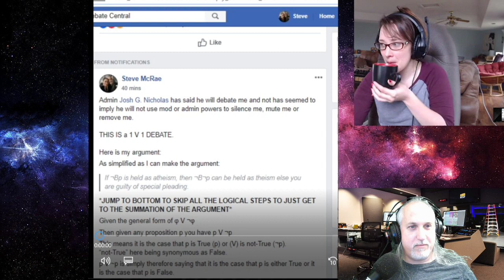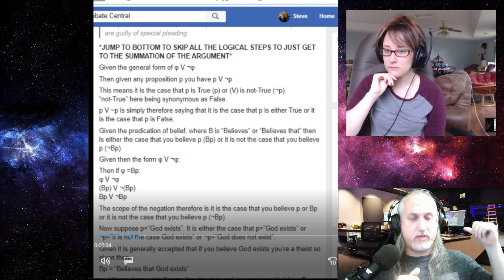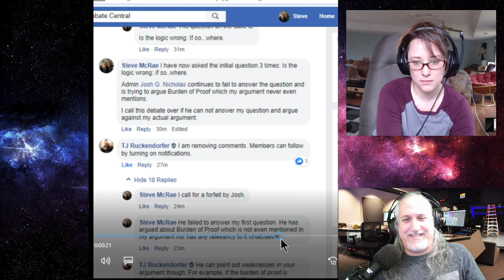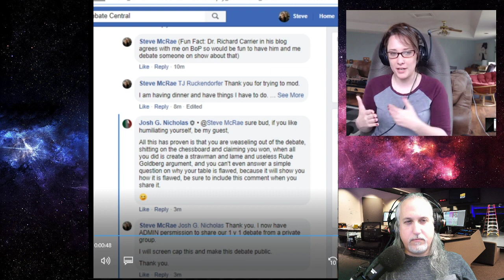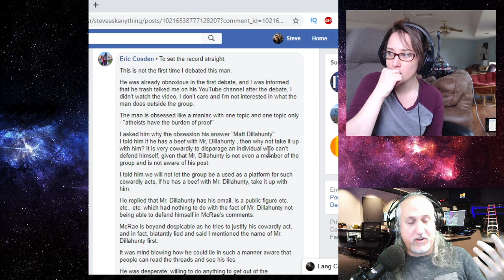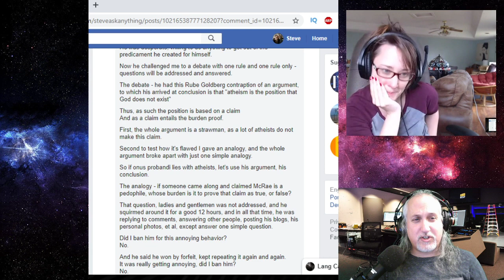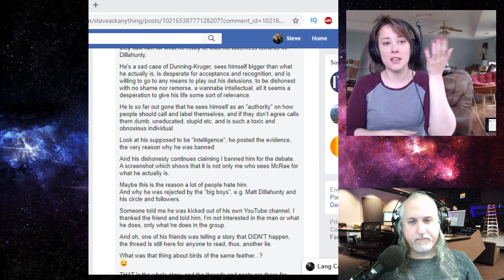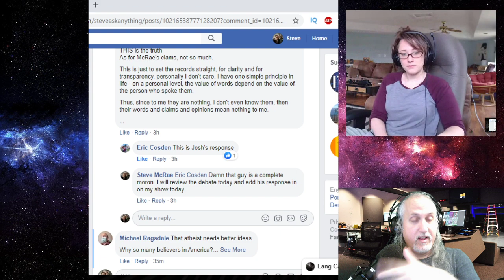Admin for Atheist vs Christians Debate Central forfeits our debate, kicks me out and lies afterwards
Link to blog: Gumballs and God better explained